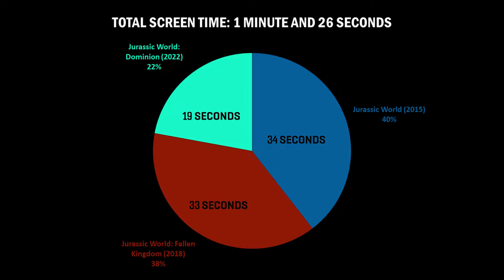Mosasaurus Screen Time / Jurassic World Trilogy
Timecodes:
0:00 Jurassic World
0:34 Jurassic World: Fallen Kingdom
1:07 Jurassic World: Dominion
1:26 Screentime Pie Chart